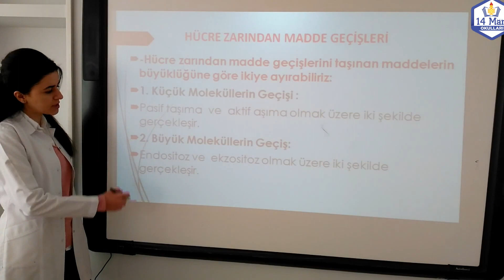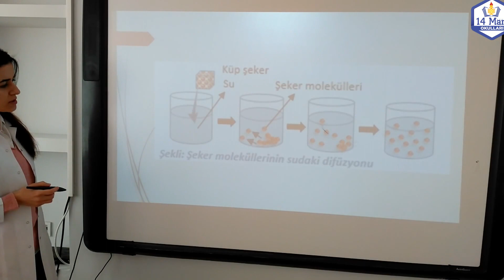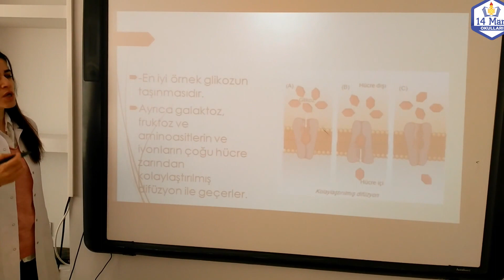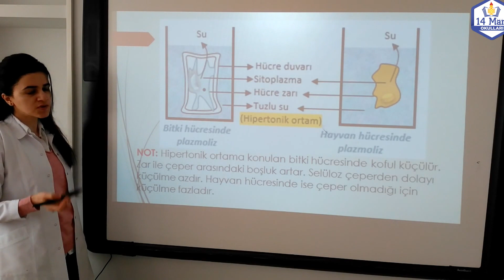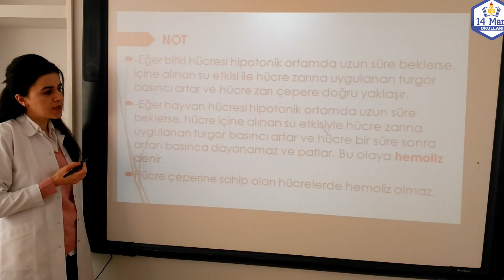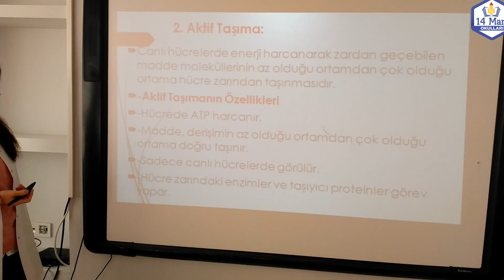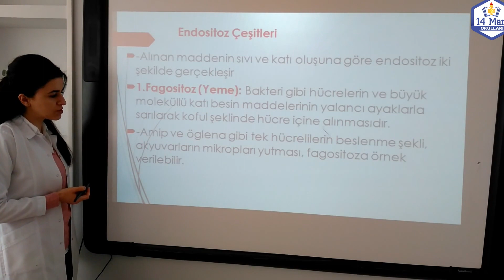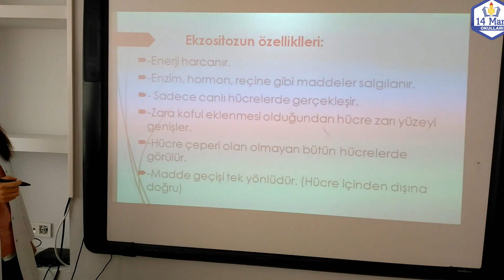Biyoloji 9. Sınıf - Hücre Zarından Madde Geçişleri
Özel 14 Mart Okulları 9. Sınıf - Biyoloji Dersi, Hücre Zarından Madde Geçişleri- Öğretmen Hatice BAŞDEMİR